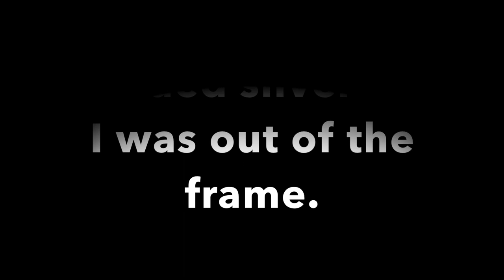Permanent design/Blocking technique | Nail tutorial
👻 wearegods6